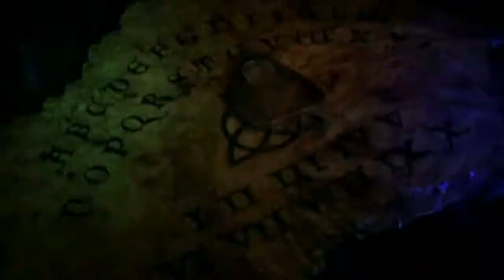Charmed: Season 8 | Opening Credits with Prue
Hello
After like a month there is my Charmed Season 8 Opening with Avril Lavigne's Song Freak Out